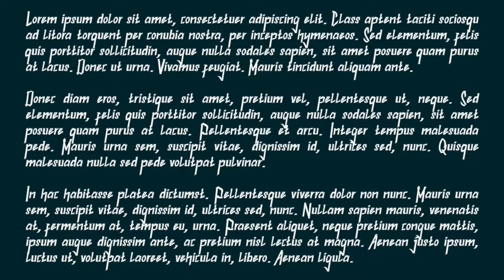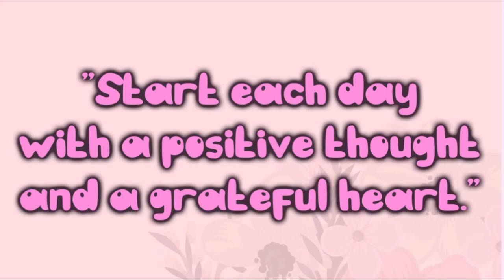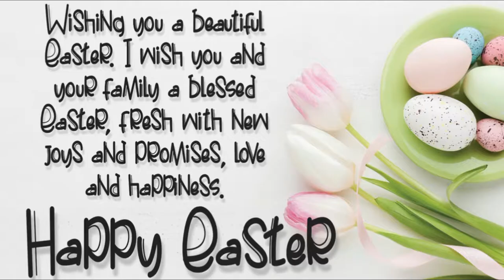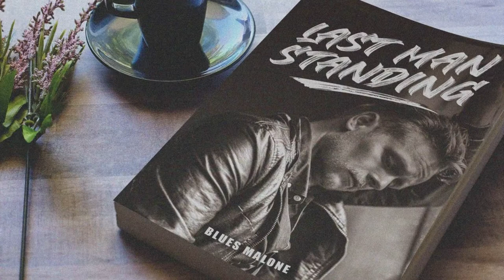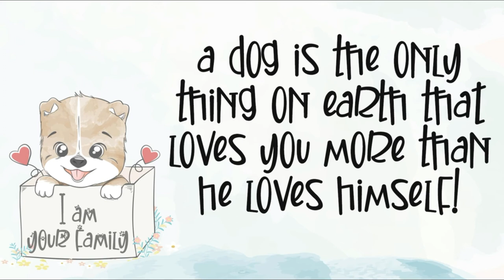Fuentes Tipográficas para tus proyectos de Campaña Digital 2021 | Recurso Web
21 Fuentes Tipográficas para tus proyectos de Campaña Digital 2021
"Fácil y rápido sin programas y sin ser diseñador"

00:00 Inicio
00:40 Fuente Tipográficas Inicio
00:52 Starblaster
01:30 Samureix
02:05 Ingkar janji
02:40 Sectar
03:00 Bubble Cute
03:26 Gelowing
03:56 Anasite malela
04:27 Andovine Regular
04:56 Fresia
05:26 Mayestica Regular
05:56 Superion
06:25 Escolástica
06:53 Khufis Espumosos
07:23 Xander Bruce
07:46 Belgedes
08:12 Black Bruno
08:48 Futuro de Neón
09:08 Malkana
09:23 Ok-Esport Bold
09:43 Rightside
10:14 Sweetfy

Link Directo de los Autores de Letras:

Episodio 1

Con cuadrado y círculo, STARBLASTER viene con una forma única y un toque moderno.
Perfecto para titulares de artículos temáticos futuristas, espacio, proyectos eléctricos y digitales de alta gama relacionados.

Presentamos Anasite Malela - Fuente de escritura en negrita

Anasite Malela es una escritura en negrita con estilo Groovy Retro. Esta fuente tiene un gusto de diseño único y se combina con el estilo retro clásico de los años 80, moderno, vintage y deportivo. Anasite Malela es perfecta para los amantes de los hipster, además esta fuente también es perfecta si se usa para marcas como: barbería, club de motociclistas, ropa, cafetería, marcas de calzado, vapor shop, hipster y muchas más.

Esta plantilla de fuente contiene Classy, ​​Elegant, Creative, Cool y tiene un concepto único.

Las fuentes que descarga solo utilizan una licencia personal. Si desea obtener una licencia comercial, visite nuestra tienda a través del siguiente enlace:

Presentamos a Ingkar Janji: fuente de escritura con estilo

Ingkar Janji es una fuente de escritura de firma con estilo moderno y elegante. Esta fuente es perfecta para marcas de moda, invitaciones de boda, tarjetas de visita, marcas de logotipos, firmas y también caligrafía.

EPISODIO 2 |

Andovine es una fuente de pincel con estilo auténtico. Esta fuente está hecha con un pincel con técnicas muy cuidadas, por lo que los resultados son carismáticos y tienen características encantadoras.

Esta fuente se puede usar para cualquier variedad de propósitos, tales como: proyectos de fotografía, tipo de logotipo, proyectos de diseño gráfico, diseño de camisetas, productos de empaque y también se puede usar para fines personales.

Esta fuente se puede utilizar para cualquier variedad de propósitos, tales como: Fotografía, Boda, Ceremonia, Productos de empaque, Tipo de logotipo, Marca, Diseño de camiseta, Sitio web / Blog, Titular de revista, Folletos y también puede ser utilizado para fines personales.

EPISODIO 3

Musiques sans droits d'auteurs, ni copyright, libres de droits.

musique gratuite libre de droit pour montage vidéo